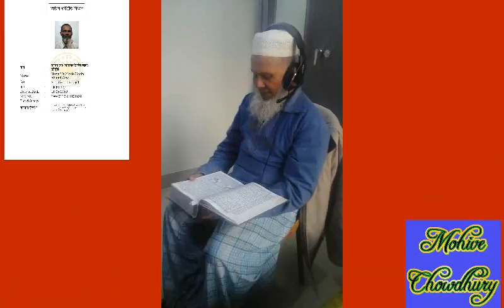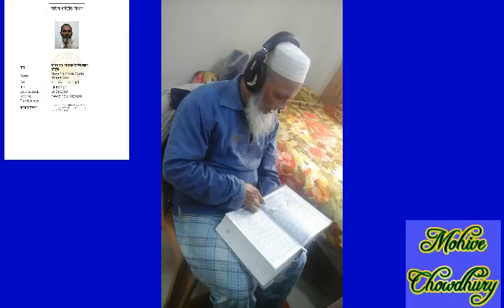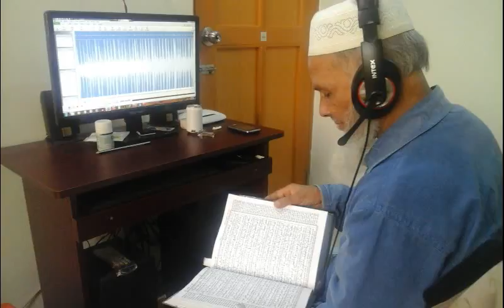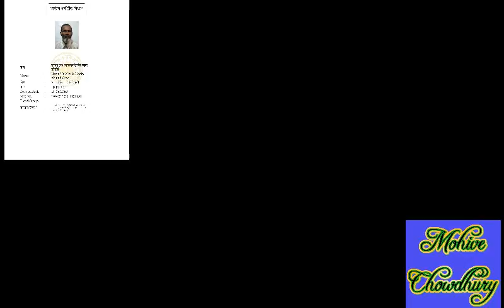Al Quran (073 Al Muzzammil)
Nasir Mohammad Mosleh Uddin Ahmed Chowdhury;  At 04:47pm [15/12/2016]